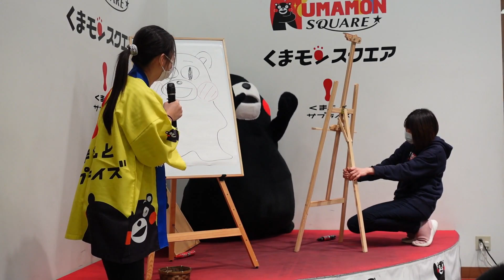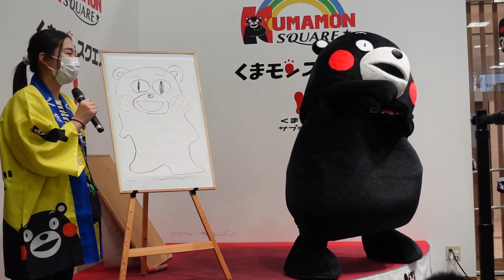【くまモンスクエア】ネイリストくまモン爆誕 ～ スタッフさん泣く（スタッフさん受難編）＠20220226午後の部【5/8】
くまモンがネイルに挑戦～！って(*´ω｀)スタッフさんは受難でしたね。マジックってちゃんと落とせただろうか？もっとも「誰か他に塗ってほしい人？」で撮影者も手を上げましたけどねwいつかサロンを開いたらその時は必ず行きます。くまモン